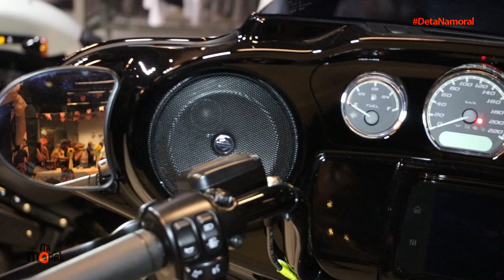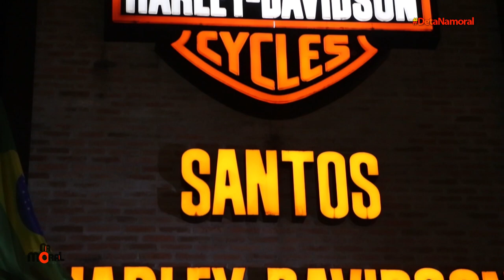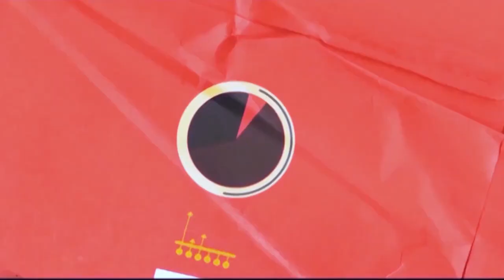Deta Na Moral na festa julina da Harley 2019